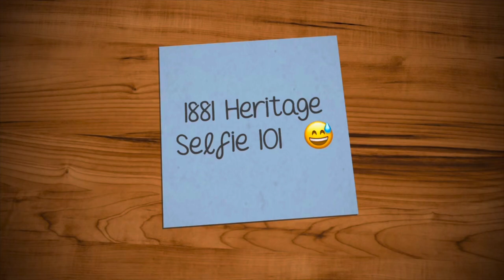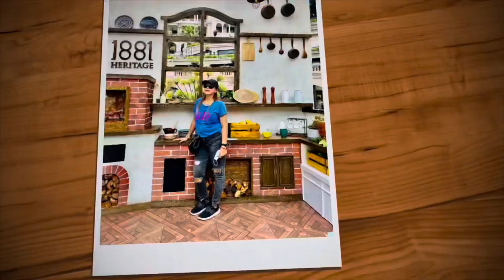1881 Heritage (Old Marine Police Headquarters)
Located in the heart of Tsim Sha Tsui, the Former Marine Police Headquarters have been rejuvenated and re-integrated into the urban fabric of the surrounding area. The 130 year-old historical development has been revitalized and transformed into a cultural and shopping landmark in Hong Kong – “1881 Heritage”.
Following extensive renovation and conservation works by CK Asset Holdings Limited, “1881 Heritage” now features luxury shops, fine dining establishments and hip bars, a heritage hotel, and a Heritage Hall which allows visitors to discover the history of the site.
With the prime location on Canton Road, “1881 Heritage” is at the centre of the Tsim Sha Tsui cultural and shopping hub. It is only steps away from Hong Kong Cultural Centre, Hong Kong Space Museum, Hong Kong Museum of Art, and Kowloon Park. “1881 Heritage” can be conveniently reached by various modes of public transport, including by MTR, ferry and bus.